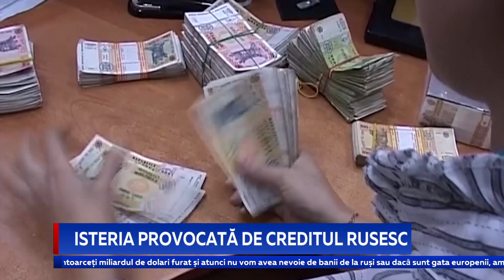ISTERIA PROVOCATĂ DE CREDITUL RUSESC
Isteria în jurul creditului rusesc nu ține de condiții, ci de faptul că partenerii ruși sunt cei care au decis să ajute Moldova. Asta declară șefului statului, Igor Dodon. El spune că opoziția politică vrea să lase populația fără susținere financiară. Și autoritățile de la Moscova se declară surprinse de retorica politicienilor de la Chișinău și susțin că acest credit este doar un ajutor pentru depășirea crizei pandemice și că acesta nu conține clauze ascunse.